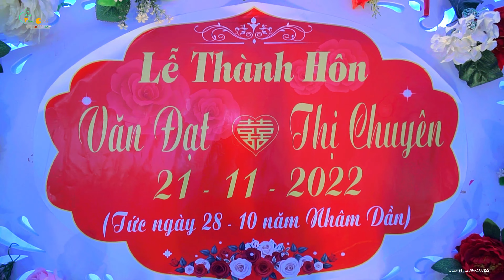TOÀN CẢNH LỄ THÀNH HÔN [ VĂN ĐẠT & THỊ CHUYÊN ] THÁI SƠN LA TẠI BẢN NÀ HEO - CHIỀNG PHA 21/11/2022